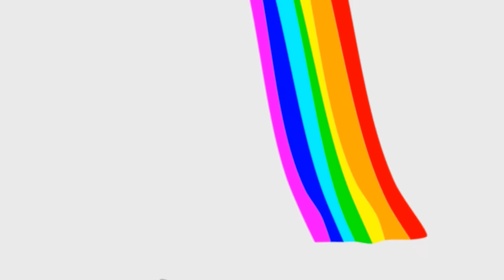EVOLUTION of MONSTER RADIATION RAINBOW : Monsters Ranked From Weakest To Strongest